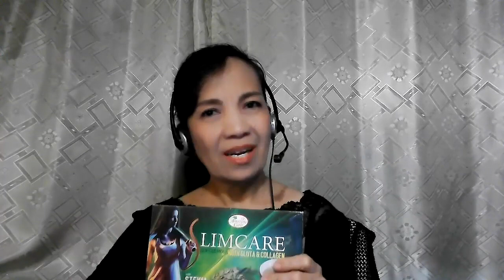FEELING BUSOG NA BUSOG SA SLIMCARE COFFEE NO NEED TO CRAVE MORE FOOD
💥ANO ANG MANGYAYARI SA PAG INOM NG SLIMCARE💥

☕When you drink Slimcare, kinocontrol nya pang appetite nyo pero hindi  kayo nanghihina kundi mataas  ang energy nyo! marami  kaming testimony na feeling nila di sila nagugutom dahil sila'y malakas at hindi naghahanap ng food ang body nila.

❤ Wala syang side effect at ang maganda nito, magiging regular ang bowel movement.

❤ Pwede rin  sa mga may ulcer ang SLIMCARE dahil ito ay may  ANTI ULCEROGENIC agent na syang nagpapababa ng mga gastric acidity sa ating digestive system.

❤ Pwede sa may Highblood at may maintenance na gamot.

❤ Pwede sa Diabetic dahil Stevia ang inihalong pangpatamis.

❤ Wala caffeine masarap ang tulog  at may pomegranate at Steiva masarap ang lasa.